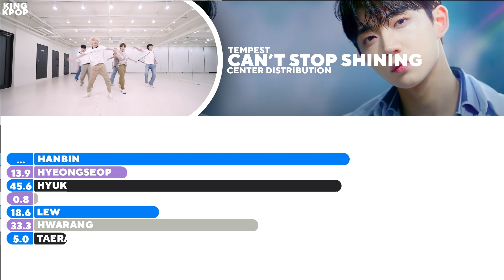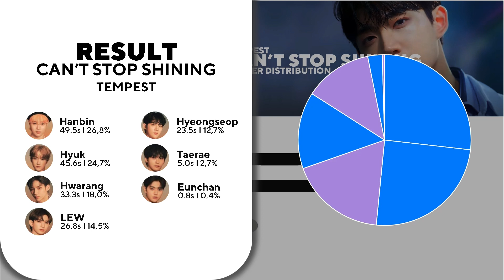[REQUEST] Tempest - Can't Stop Shining Center Distribution (Color Coded)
Song: Can't Stop Shining
Artist: TEMPEST
Company: Yeehua Entertainment
This video was made for entertainment. Enjoy!